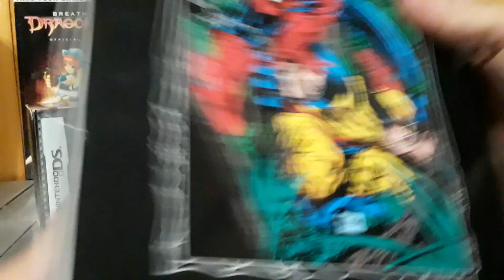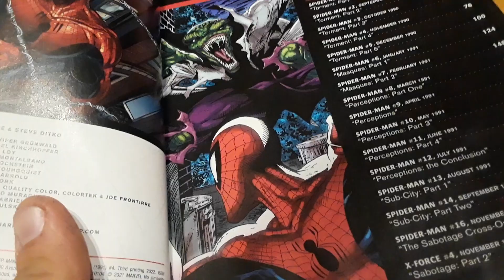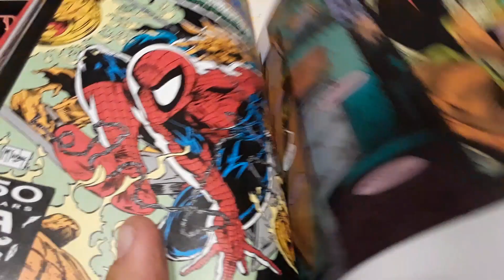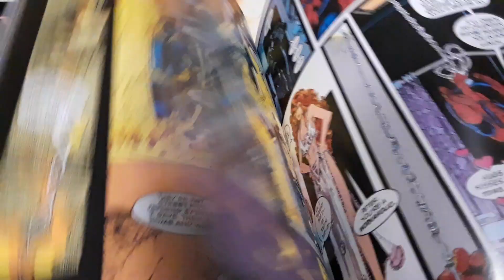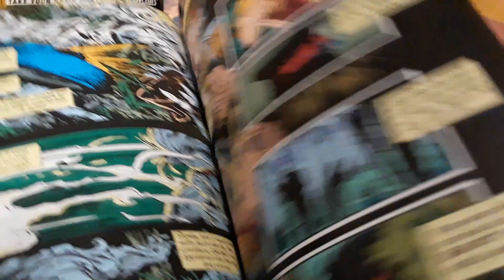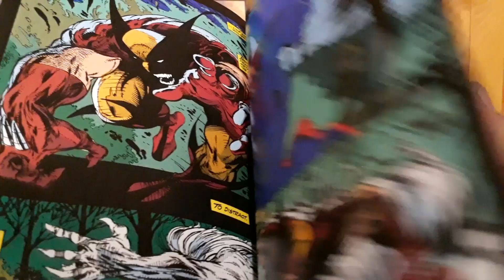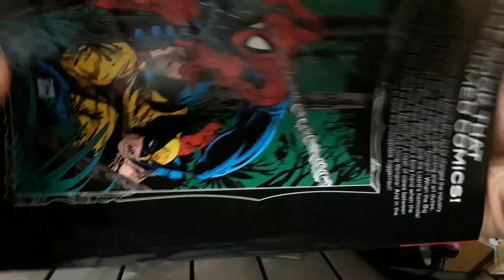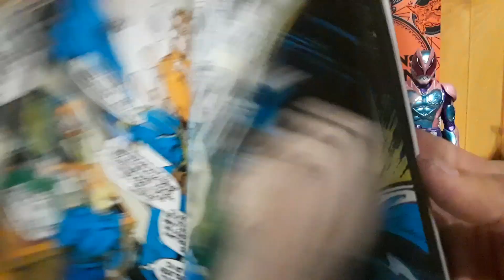"Spider-Man By Todd McFarlane" Omnibus Review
This is my review for the marvel comics omnibus Spider-Man by Todd McFarlane. Written and drawn by Todd McFarlane this graphic novel collects issues 1-14 and 16 of Spider-Man 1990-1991 and X-Force Issue 4 by Rob Liefeld and Fabian Nicieza. I gave this collection a 7/10 my next review will be Rebel Moon House Of The Bloodaxe from Titan comics.